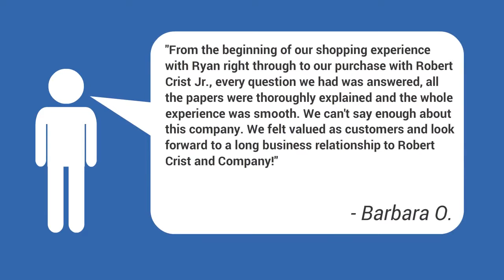New Travel Trailer for Sale - 2016 Open Range RV Highlander HT21FBD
Condition-New
Stock Number-6352
Year-2016
Make-Open Range RV
Brand-Highlander
Model-Highlander HT21FBD
Color-ONYX

2025 EAST MAIN ST.